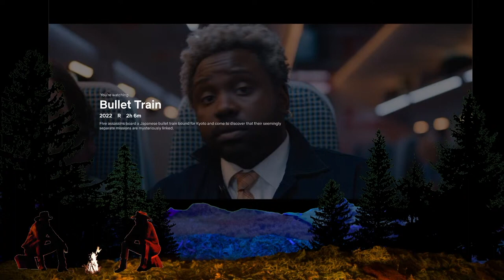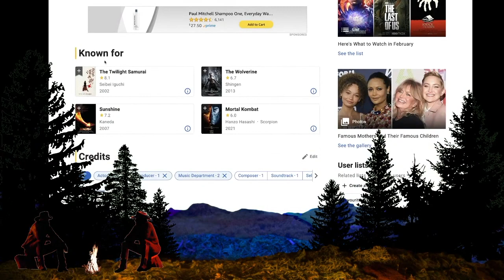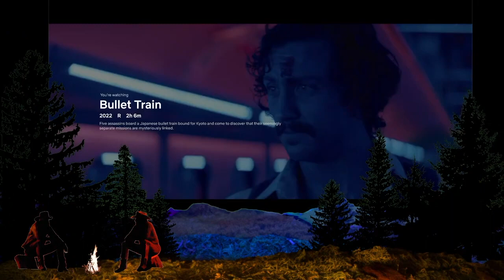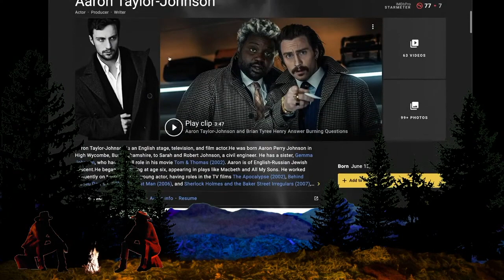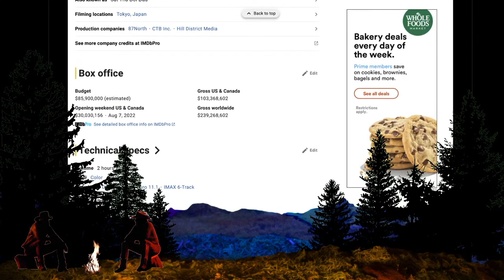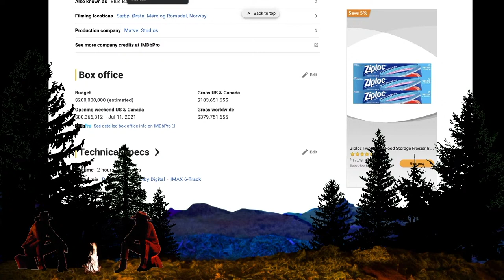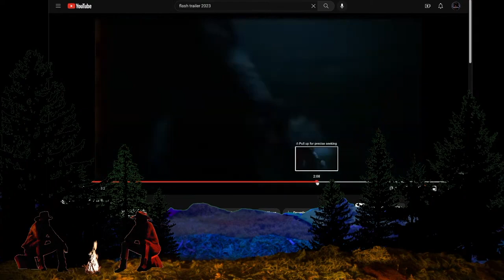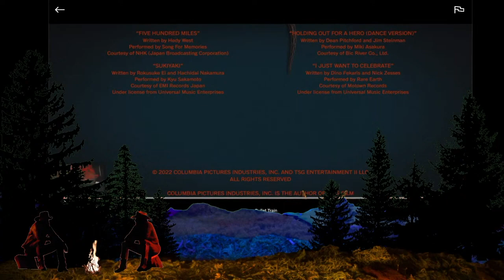Review: Bullet Train // Camp Divvy Ep. 17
It's a well-made cheeseburger.